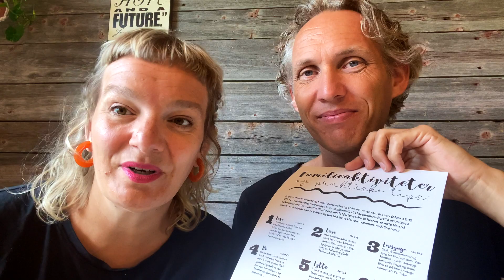SOMMERSALG i nettbutikken - og hvorfor vi forsvinner fra sosiale medier (for nå)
*egen reklame*

Nå har du gjøre et kupp på nettbutikken vår - fordi alt er på salg:

😍Likte du videoen og vil støtte arbeidet vårt? Du kan enkelt gi en gave til HJERTE HJEMME ved å vippse et valgfritt beløp til 508358 (merk «gave»). Tusen hjertelig takk!

👉Her kan du laste ned gratis PDF med 100 aktiviteter for deg som er hjemme med barn:

👋Hei! Vi heter Anne Kristin og Odd H. Moen - og vi er en familie på fem som elsker Jesus og elsker hverandre. Vi er investorer i Guds rike, jobber på fulltid med kristent arbeid og driver Hjerte hjemme. Hjerte hjemme jobber med å gi inspirasjon til relasjonsbygging i hjem og familie. I vår nettbutikk finner du ressurser for familier og ektepar - som kan gi motivasjon til å fokusere på Jesus hjemme i en travel hverdag. ❤️🏠